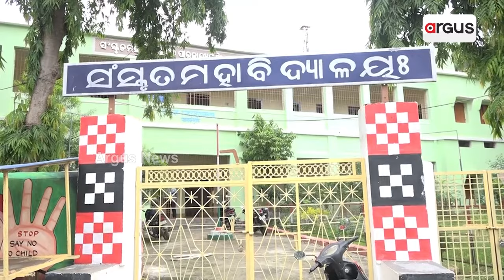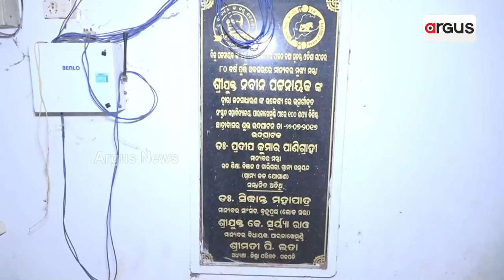ସୂର୍ଯ୍ୟାସ୍ତ ହେଲେ ଅନ୍ଧକାରମୟ ହୋଇଯାଉଛି ପୁରା ହଷ୍ଟେଲ୍ || Paralakhemundi Power Cut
ଡିବିରି ଆଲୁଅ ଓ ଟର୍ଚ୍ଚ ଲାଇଟ୍ ସାହାରାରେ ଦେଶର ଭବିଷ୍ୟତ । ଅନ୍ଧାରରେ ପାରଳାଖେମୁଣ୍ଡି ସଂସ୍କୃତ ମହାବିଦ୍ୟାଳୟ ଛାତ୍ରବାସ । 2019 ମସିହାରୁ କଟିଲାଣି ବିଦ୍ୟୁତ୍, ଏଯାଏଁ ଆସିଲାନି । ଅବହେଳାରୁ କଷ୍ଟ ଭୋଗୁଛନ୍ତି 40ରୁ ଅଧିକ ଛାତ୍ର ।